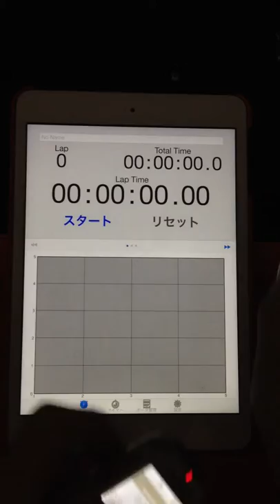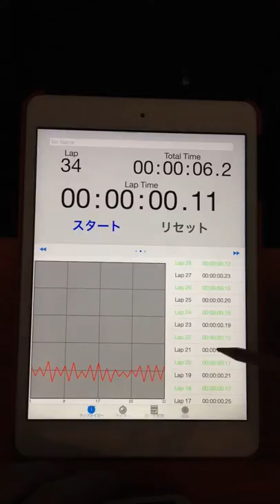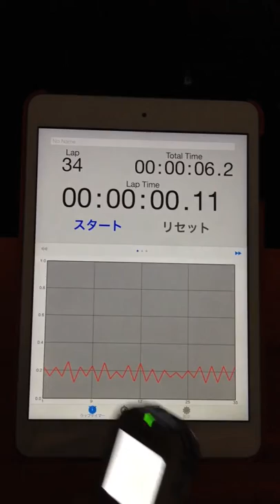2015.10.22 "every morning experiment on timing progression" by Aratori